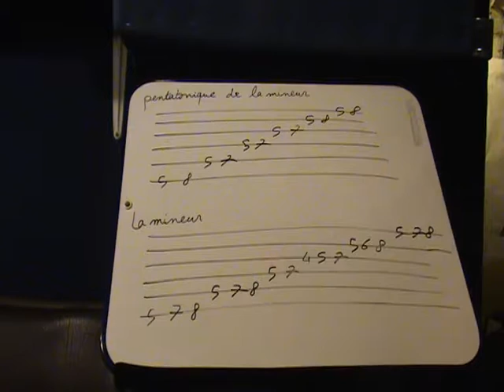Comment jouer "Natty walk" de Capital Letters (2/2) à la guitare.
Comment faire un solo et improviser.